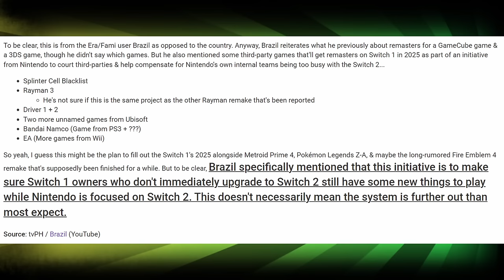Nintendo's 2025 Plans Revealed for Next Gen & Support for Switch?!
Get the inside scoop on Nintendo's 2025 plans for next-gen gaming and support for the Switch in this video! Don't miss out on the future of Nintendo gaming!